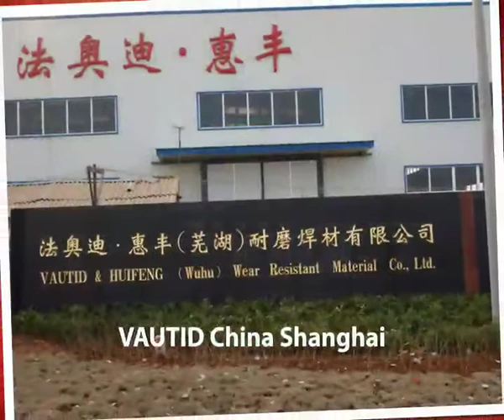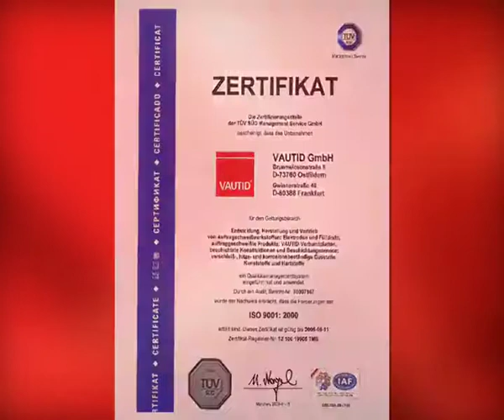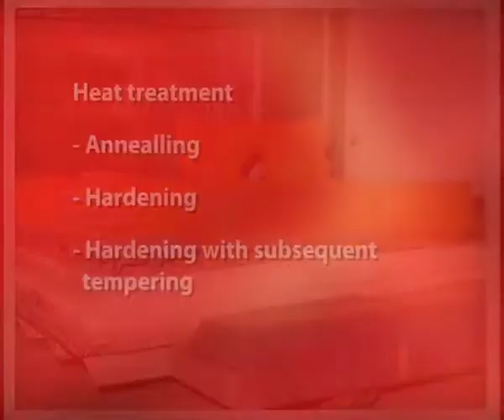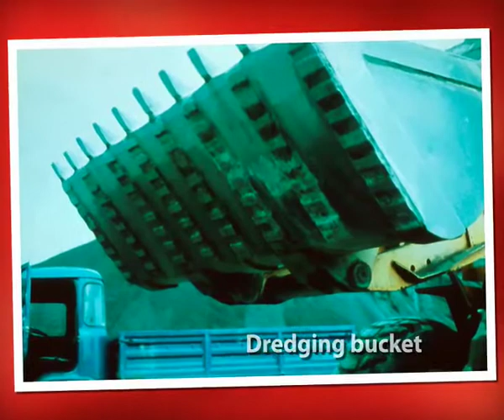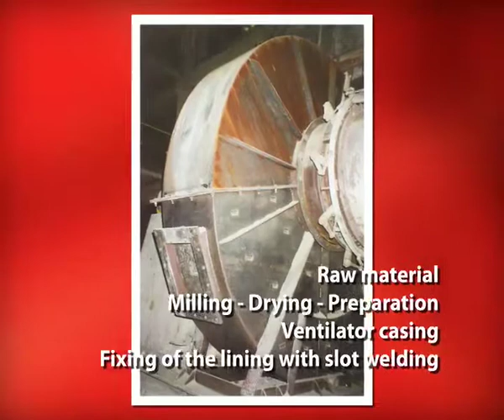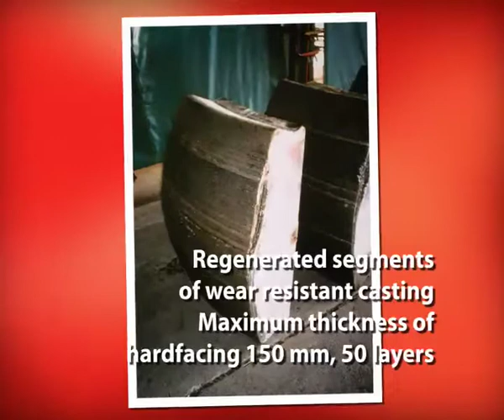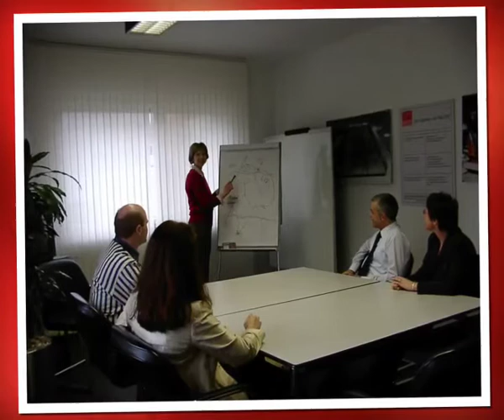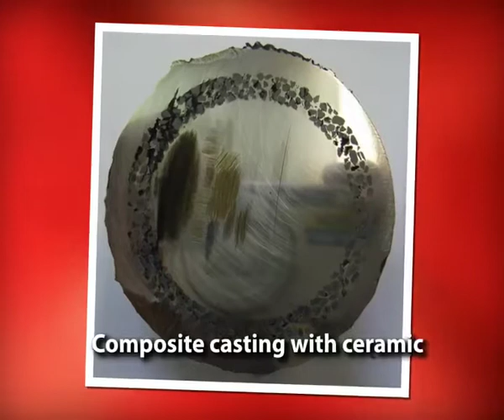Hardfacing Materials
An application analysis is conducted with the customer. This leads to proposals for wear reduction. A customised solution is then developed from the wide range of VAUTID materials.